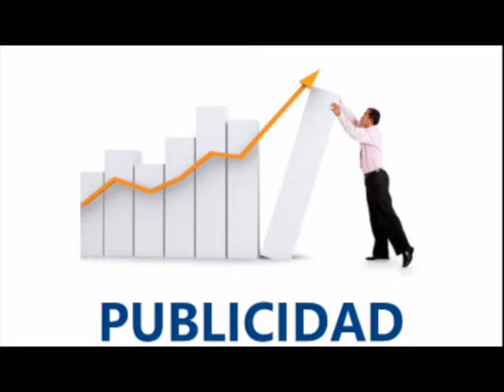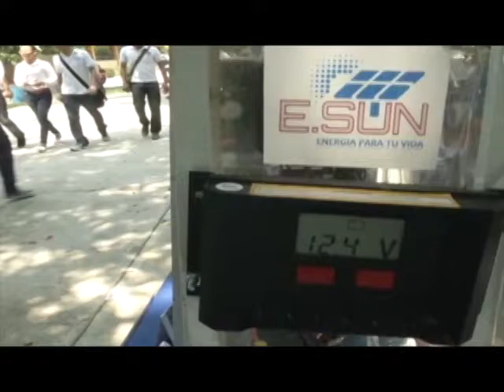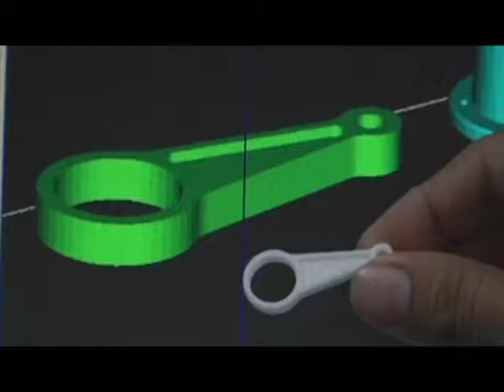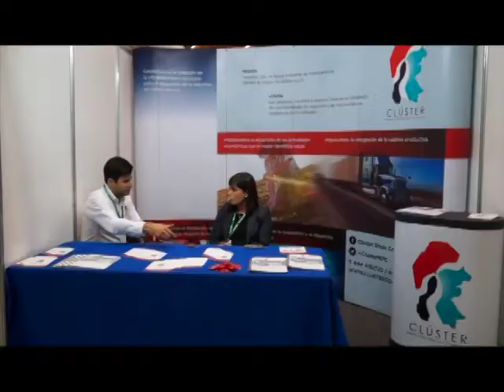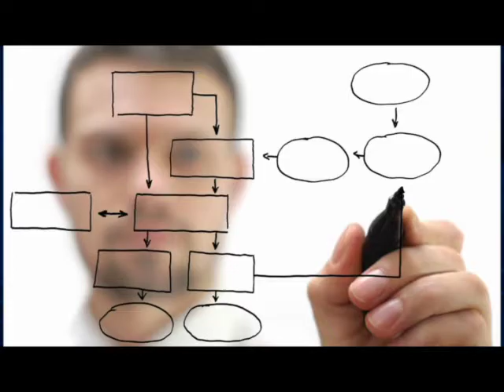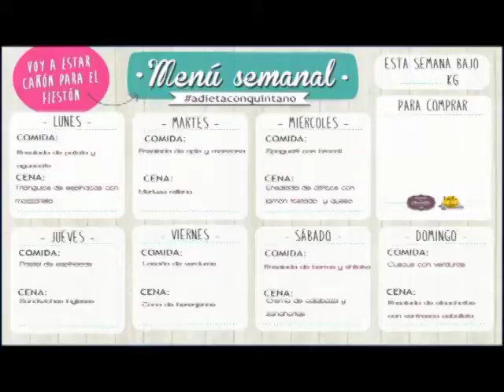SintoníaUTTAB - El Lagarto Culto - Violencia Contra las Mujeres. 2 de May, 2016